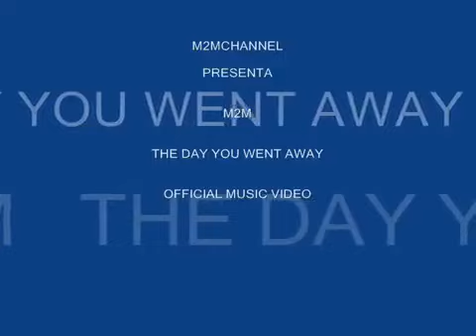M2M the day you went away